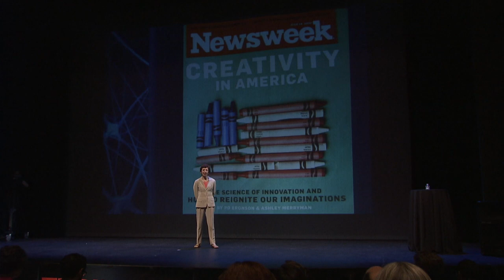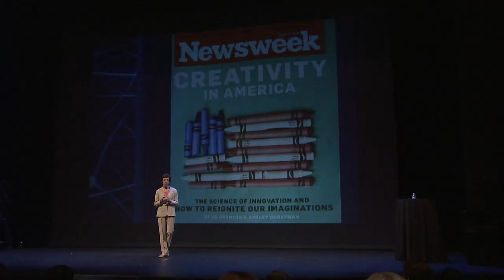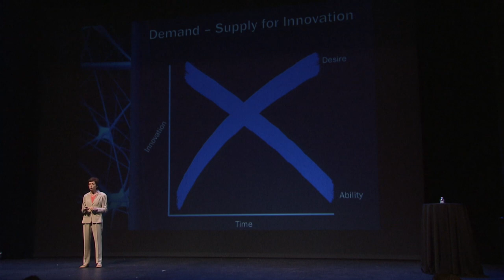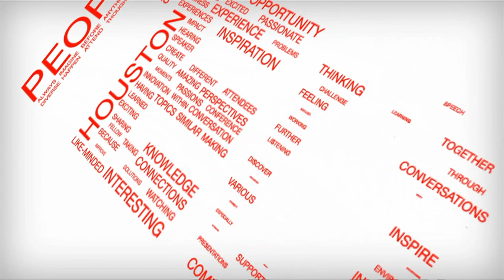Innovative thinking -- Can you be taught? | Roberta B. Ness M.D., M.P.H. | TEDxHouston 2011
Dr. Ness is a frequent advisor to the National Institutes for Health, the Centers for Disease Control and Prevention, the Agency for Healthcare Research and Quality, and the Department of Defense. She has taken part in several Institute of Medicine, National Academies' reports.

Dr. Ness is past-President of the American College of Epidemiology and has served as a member of its board of directors since 2004. In 2011 she became President-Elect of the American Epidemiological Society. Recently, she became the founding chair of the Joint Policy Committee of the Societies of Epidemiology - the first organization to coordinate joint policy actions among 14 epidemiology societies.